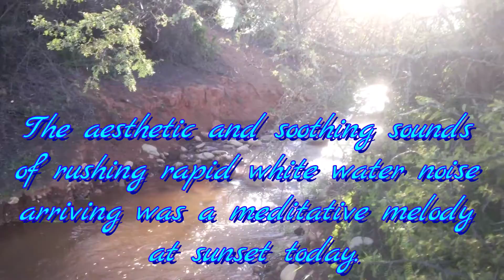THE STONE DOJO GYM ☆ MOTIVATION MONUMENT ☆ LISTEN TO NATURES SONG - WHITE NOISE MEDITATION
The Stone Dojo Gym - Outdoor Gym in Oudtshoorn Western Cape South Africa

LISTEN TO NATURES SONG - TUNING IN TO HARMONIOUS WHITE NOISE AT THE STONE DOJO

Flood water arrives in The Stone Dojo Wildlife Water Feature today from the melting snow on The Great Black Mountains.

The aesthetic and soothing sounds of rushing rapid white water noise arriving was a meditative melody at sunset today.

CHALLENGE YOURSELF - S ☆ M ☆ A ☆ R ☆ T ☆  GOALS: ☆ SPECIFIC ☆ MEASURABLE ☆ ATTAINABLE ☆ REALISTIC ☆ TIMED

The Stone Dojo is a daily visual reminder for me to remain focussed and disciplined and to NEVER GIVE UP on the goals that I set.

☆ Functional Fitness ☆ Power With Purpose ☆

NO EXCUSES 💪💪 THE STONE DOJO - MARTIAL ARTS - MEDITATION - INTENSIVE OUTDOOR FITNESS GYM - UNDEFEATED SYMBOL - STARTED IN 2017!